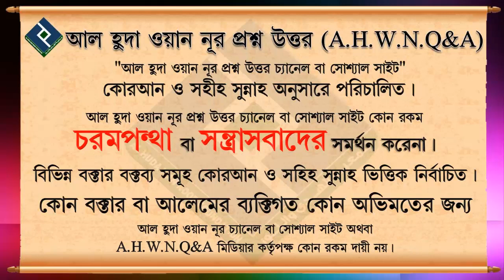ডাঃ জাকির নায়েক সম্পর্কে জানতে চাই উনি কি কোরআন ও সুন্নাহর অনুযায়ী কথা বলেন.শায়খ আব্দুল্লাহ আল ফারুক